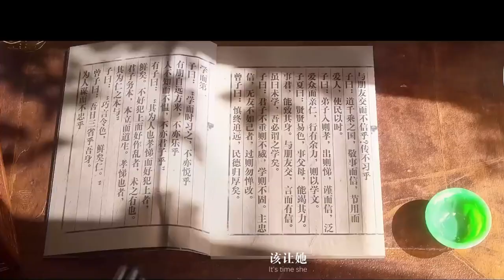Natalie Taylor, Bruno Mars, Lewis Capaidi Songs